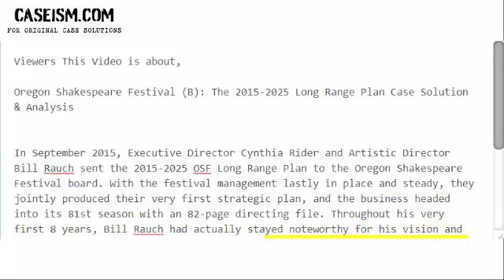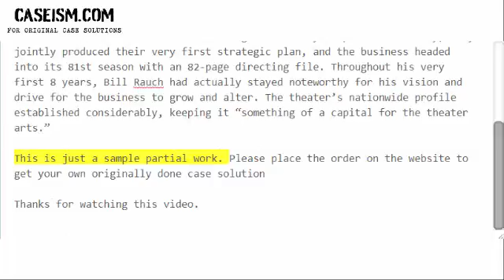Oregon Shakespeare Festival (B): The 2015-2025 Long Range Plan Case Solution & Analysis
Get Your Oregon Shakespeare Festival (B): The 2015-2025 Long Range Plan Case Study Solution.